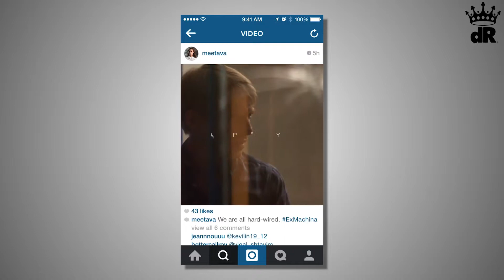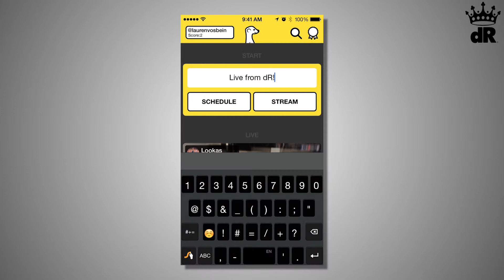Social Snacks, SXSW Recap!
What do Meerkats, St. Bernards, and Catfish have in common? Social media at this year's SXSW Interactive Festival (seriously!). Saddle up and check out our special roundup of the best social integrations that came out of this year's festival in Austin, Texas.

Hungry for some social goodness? Have a snack, on us. And if you're hungry for more, visit us

Want to partner with dR and the gang? Let's sync up!